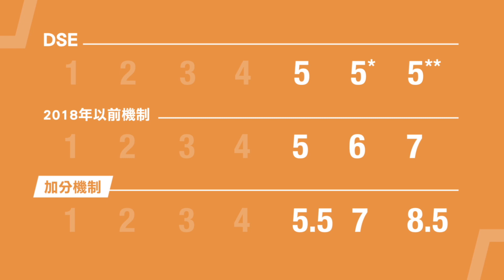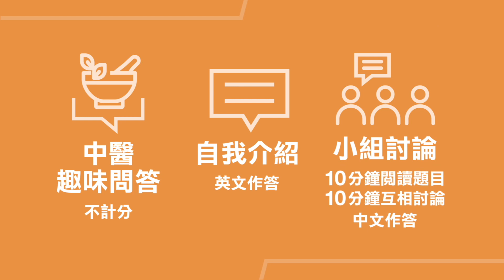Bachelor of Chinese Medicine 2020 Admissions